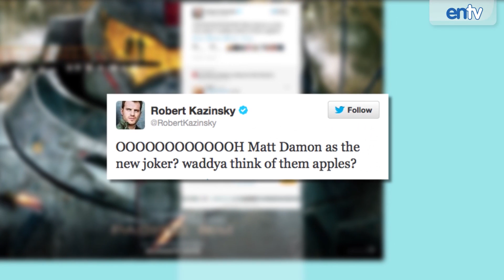Ben Affleck Batman Reaction Blows Up Twitter - BatFleck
Harry Styles caught kissing a mystery girl, Reactions to Ben Affleck as Batman and a new Rihanna movie.  We got your Fun Friday Round Up. Enjoy!